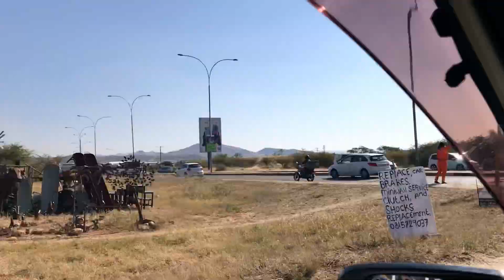Windhoek, Namibia - Most beautiful city in Africa